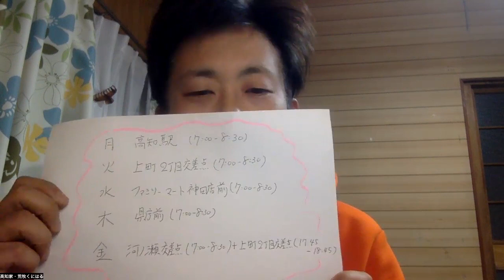ほっかいろにみる高知の温かさ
■荒牧くにはる後援会公式ライン

■自分の人生をいきる学び舎・ハリー塾（オンライン寺子屋）
毎週金曜日19:30-21:00(オンラインor高知県いの町楠瀬)
１日無料体験はこちらからメッセージください。

荒牧国晴の活動の実況中継がみれます

■荒牧くにはるプロフィール
神奈川県横浜市生まれ、 高知移住３年目、41歳。
2006 年東京大学法学部卒業。
日本経済団体連合会、教育ベンチャー最高執行責任者、起業支援業などを経て、
2020年8月より１年間・日高村地域おこし協力隊。
2022年3月、同地で合同会社ハリー村設立・社長就任。
いの町・仁淀川沿いの拠点で、自分の人生をいきる学び舎”ハリー塾”と飲食業などを展開している。
2022年７月に行われた参議院選挙では、参政党公認で立候補。

土佐の国を晴らす！
そのために、
・地域や国を大切に思う心が育つ
・生きる力が身に付く
・疑う力・考える力が身に付く
幅広い年齢層を対象とした学び舎を
高知・仁淀川沿い・いの町にて運営。